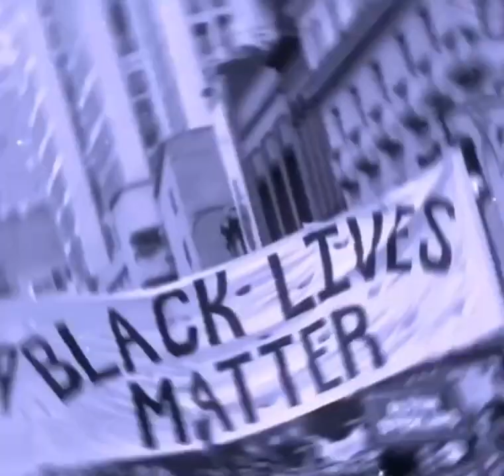Black Lives Matter Edit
I never thought I would have to make an edit about this but we have gone too far. It is time for change in America. We need to fix this so no more innocent lives are stolen. WE ARE ALL THE SAME. IT IS TIME WE START TREATING EACH OTHER LIKE IT. George Floyd’s death will not go without change. We can’t sit and let this happen anymore. I might not be black but I stand with you.

If you want to follow me else where

That's it for the video guys tell next time Byeeeeeeeeeeeeeeeee